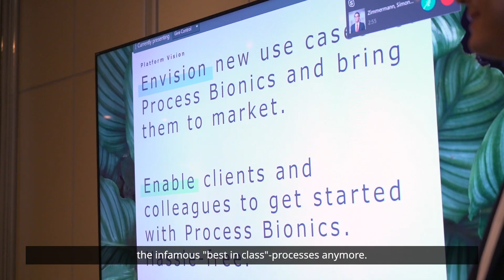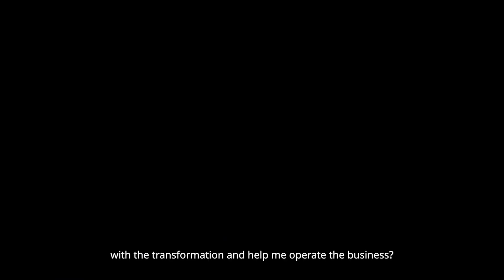Global Center for Process Bionics | Deloitte is paving the way for truly global process excellence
The Center for Process Bionics uses state-of-the-art technology creating transparency of organically grown company processes. Process Mining enables actionable insights based on process data combined with technical and organizational measures to optimize operational processes towards strategic goals.